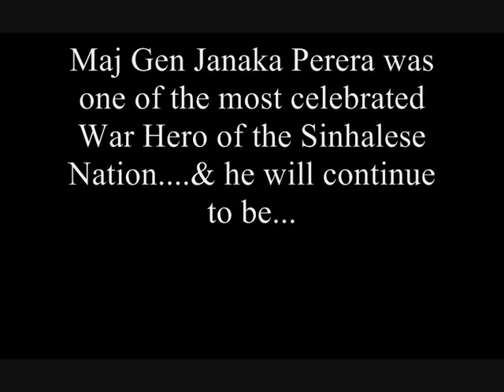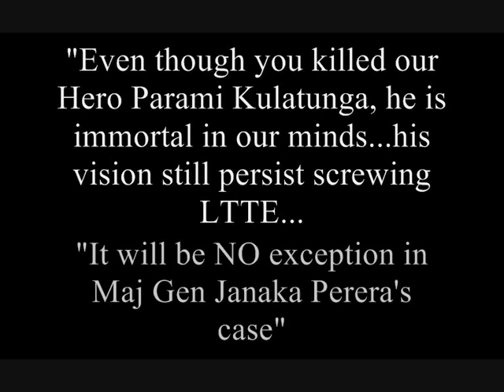Janaka Perera Assassination by the LTTE Terrorists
Major General Janaka Perera (Retd), RWP, RSP, VSV, USP, rcds, psc also served as the Chief of Staff of the Sri Lanka Army (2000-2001). He was educated at the St. Joseph's College. He received his basic training at the Royal Military Academy Sandhurst in England. He was commissioned as a Second Lieutenant in the Ceylon Engineers. Maj. Gen Perera is a graduate of the Royal College of Defence Studies